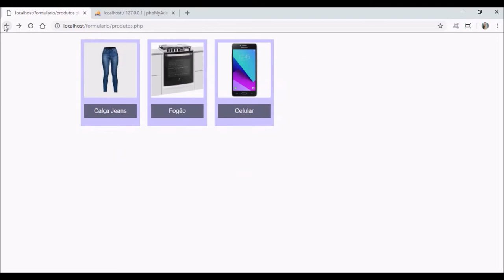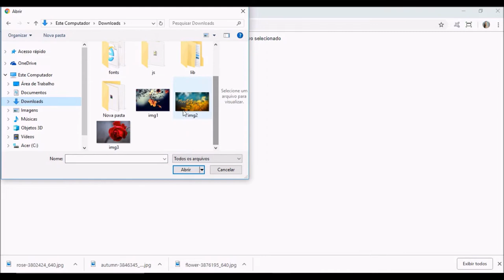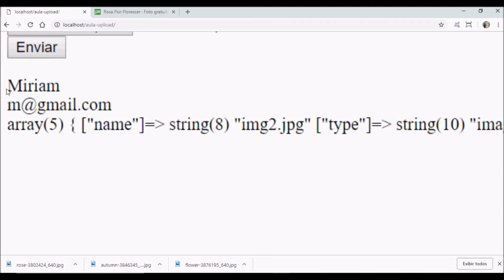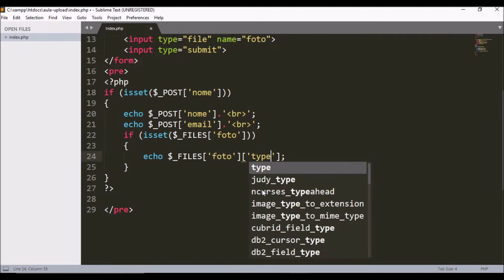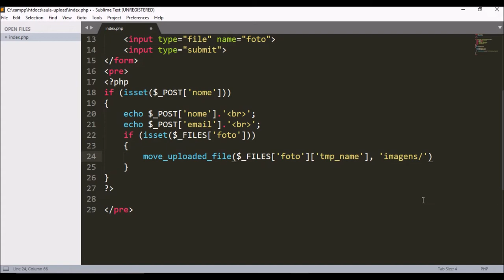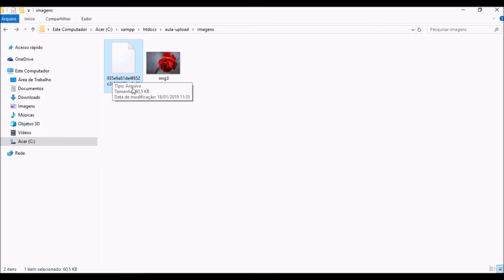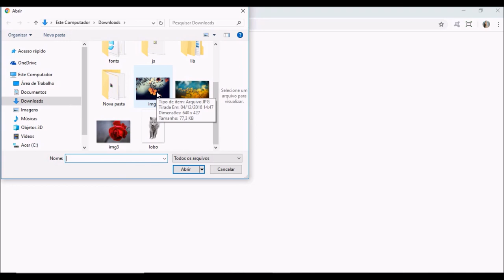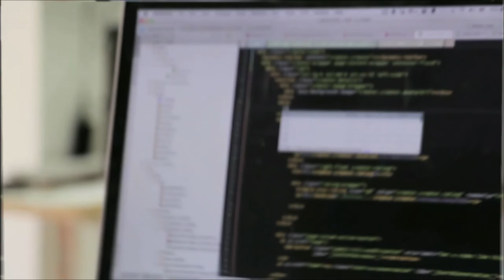Como fazer upload e validações de imagens com PHP - PARTE 1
Veja como fazer upload, validações e manipulação de imagens com php e mysql.